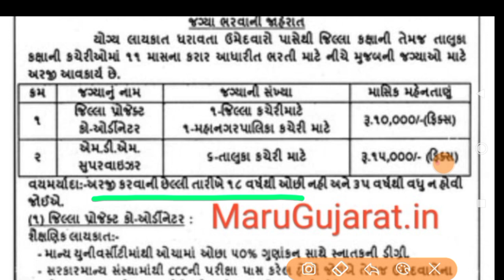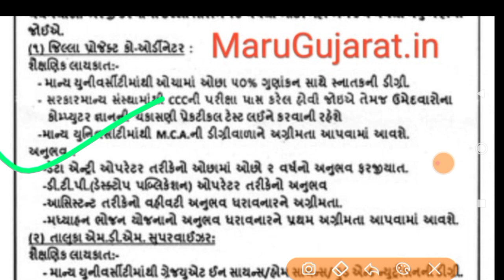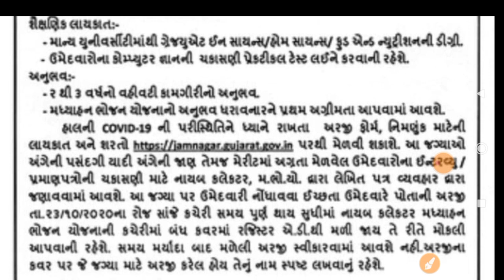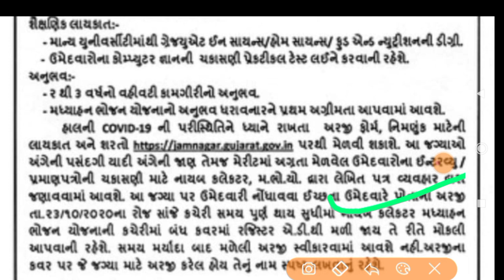જીલ્લામાં મધ્યાન ભોજન વિભાગ ભરતી || Letest govt job updates Upcoming Gujarat Government bharati 2020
શૈક્ષણિક ન્યુઝ
શિક્ષક ન્યુઝ
સરકારી ઠરાવ ન્યુઝ
સચિવાલય ન્યુજ તેમજ
તાજેતર ની સરકારી ભરતી ના ન્યૂઝ

સરકારી યોજના

new gujarat bharti 2020,upcoming gujarat government jobs 2020,maru gujarat jobs,maru gujarat bharti 2020,new gujarat govt jobs 2020,govt jobs gujarat,today gujarat job,new gujarat bharti